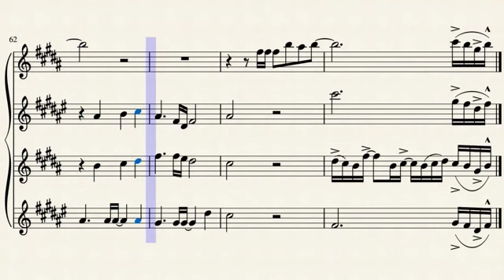【Pretender】”本格派”サックス４重奏【楽譜】Official髭男dism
composed by Satoshi Hujiwara
4sax arrangement K.I.
music engraving R.K.